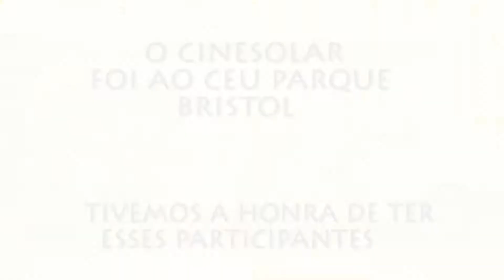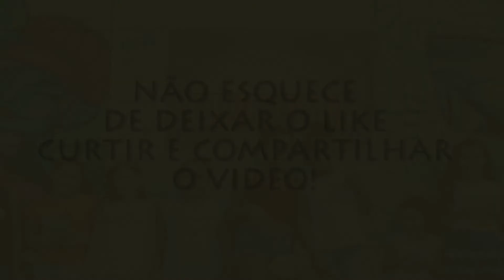Diário de Bordo - CEU Parque Bristol - Oficina de Cosméticos Naturais e Sessão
Vem conferir esse vídeo incrível sobre as oficinas de cosméticos naturais!